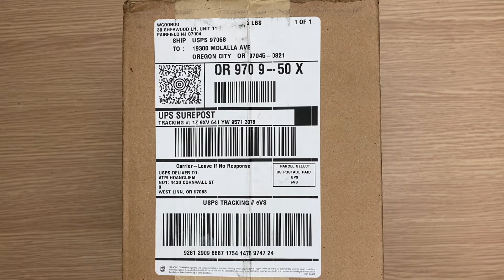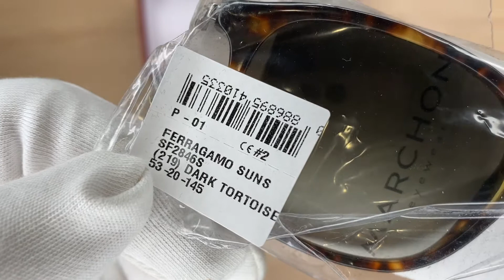Xship.vn: Ferragamo Unisex Fashion 53mm Tortoise Sunglasses SF2846S-219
Ferragamo Unisex Fashion 53mm Tortoise Sunglasses SF2846S-219 thuộc bộ sưu tập Fashion có mã hiệu SF2846S, mã màu 219, độ rộng kính 53 mm, độ rộng cầu kính 20 mm và chiều dài càng kính 145 mm. SF2846S-219 có chất liệu khung là Plastic, màu khung Brown, kính thuộc loại Non-Polarized.